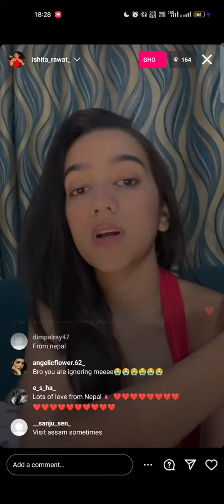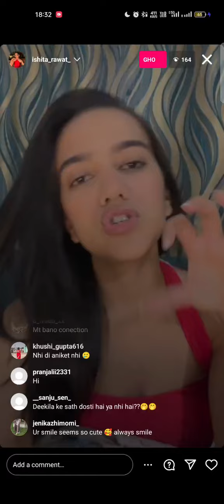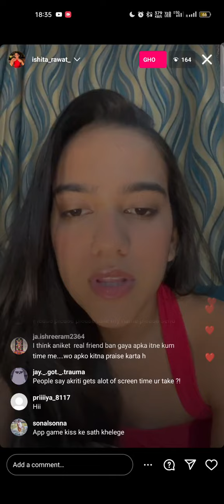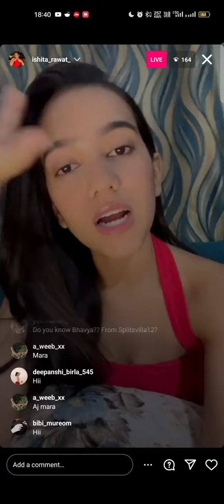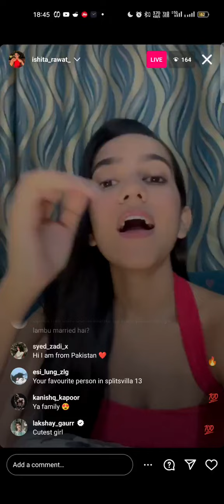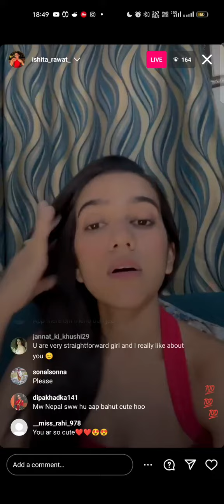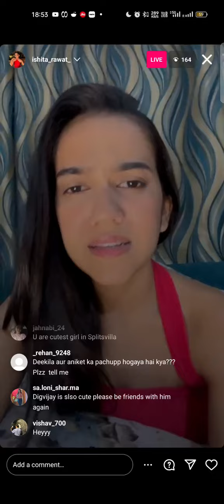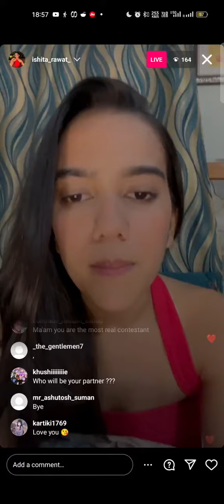ISHITA ON DIGVIJAY & HER RELATION & FAKE PEOPLE IN SPLITSVILLA 15 INSTA LIVE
Credits :- @instagram

We upload live update here

Keep supporting